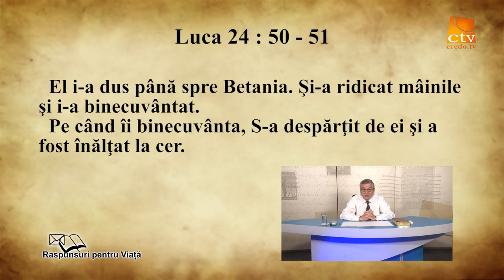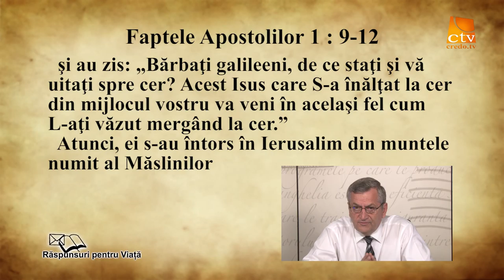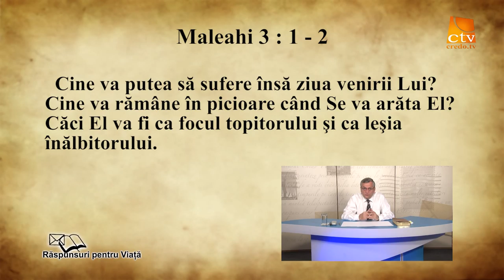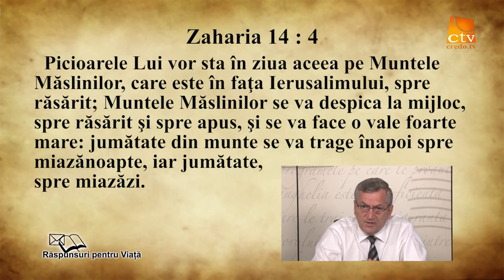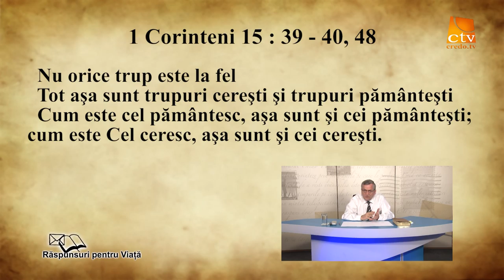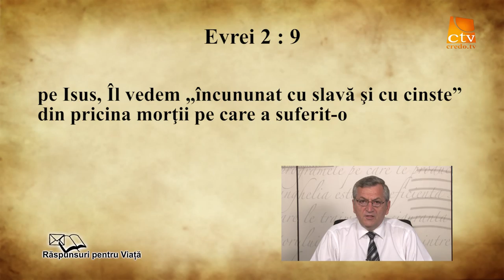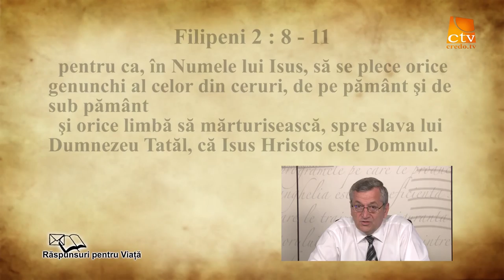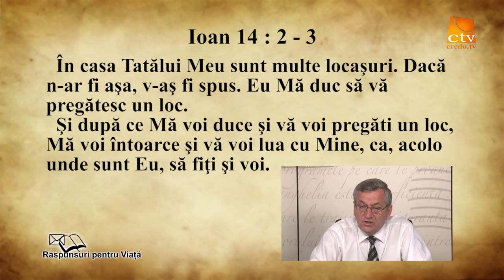60. Raspunsuri Pentru Viață - Despre Inaltarea Domnului